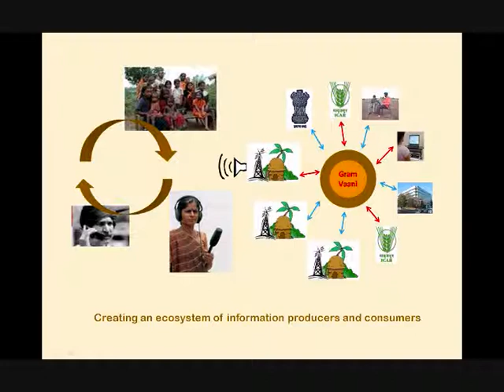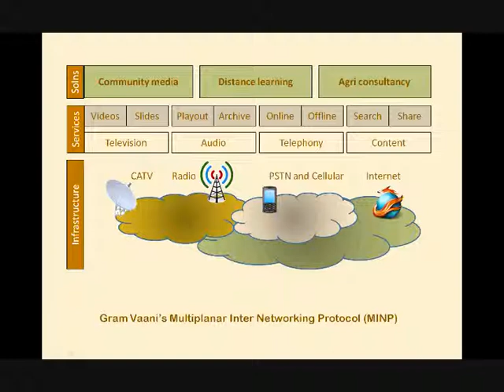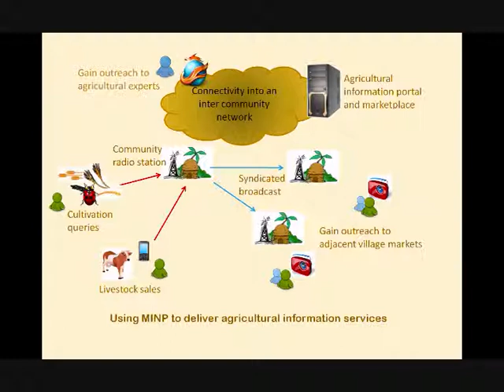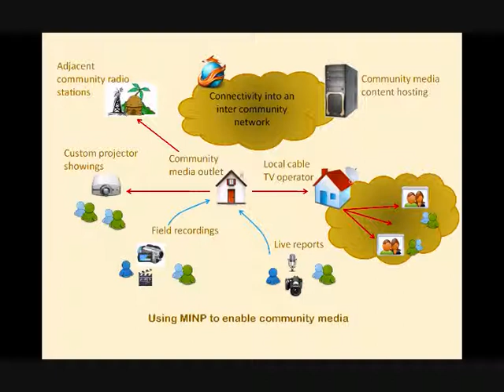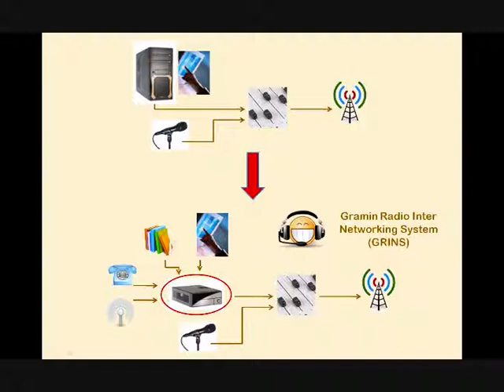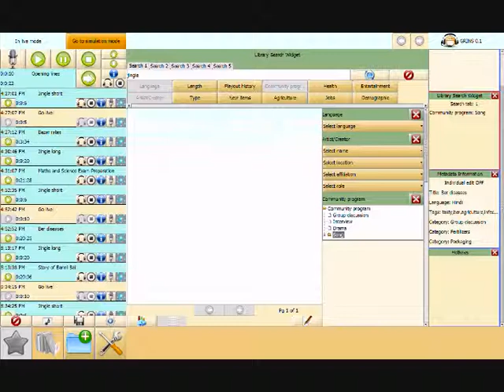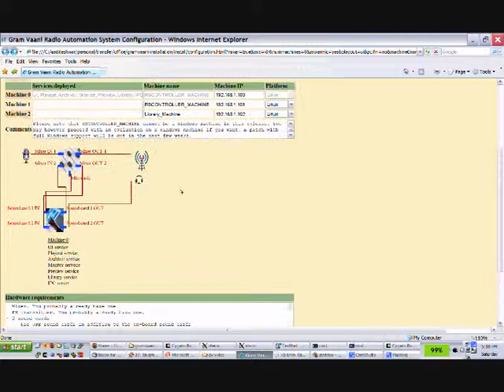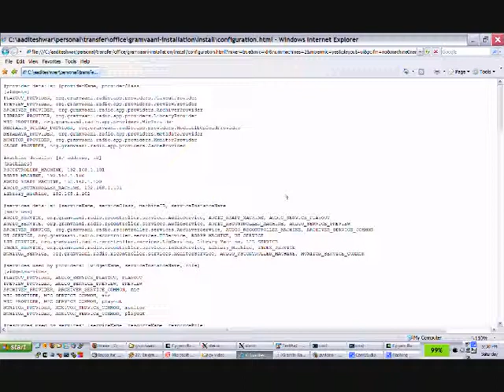Gram Vaani Community Media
Gram Vaani, meaning voice-of-the-village, is an initiative to empower rural communities through participatory media. We are focused on the development of appropriate technologies and have designed the Multiplanar Inter Networking Protocol (MINP) which leverages existing infrastructure of radio, television, and mobile phone networks in rural areas to provide access for communities to interactive participatory media applications. MINP routers and appliances can either be deployed in standalone setups for community radio or Internet radio stations, or can be networked with other MINP deployments to deliver comprehensive solutions for community media, agricultural consultancy, and distance learning in rural areas.